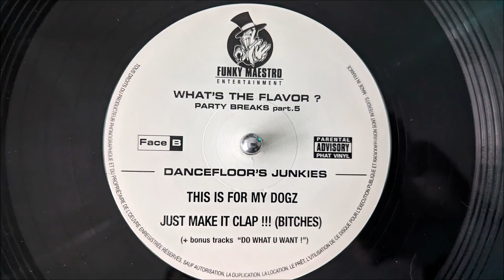Whats The Flavor? (Dancefloor Junkies) - "This Is For My Dogz" Partybreak